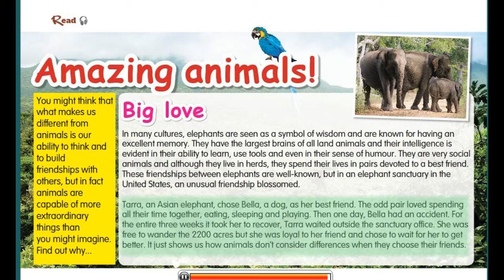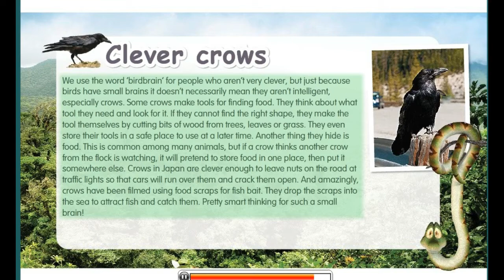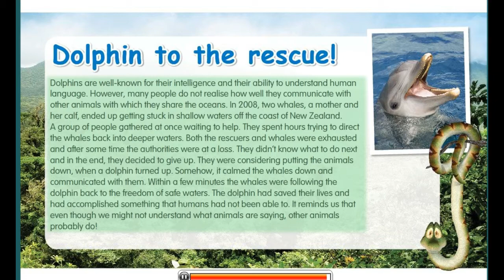ENGLISH Full Blast! PLUS 4 Module 7 Reading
Click the link and answer all questions.
You will be given a certificate via email.